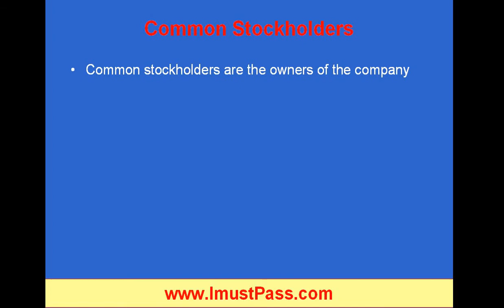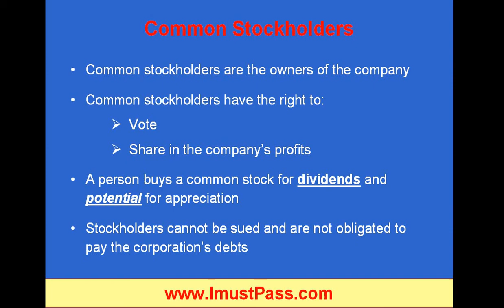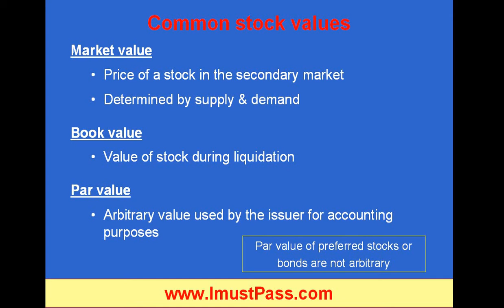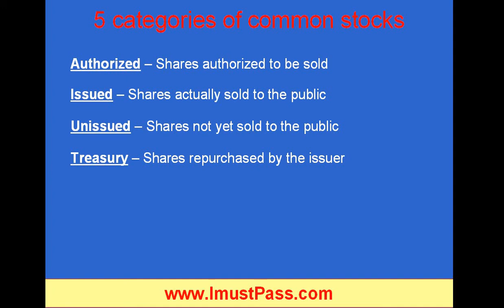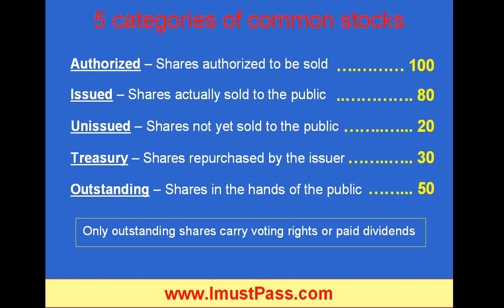ImustPass - Common stocks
ImustPass - Common stocks FINRA exams